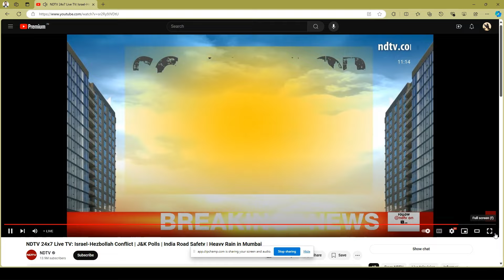V120- RERA rehab centre for retired bureaucrats who undermined its powers-SC | NDTV | Pashant Kanha